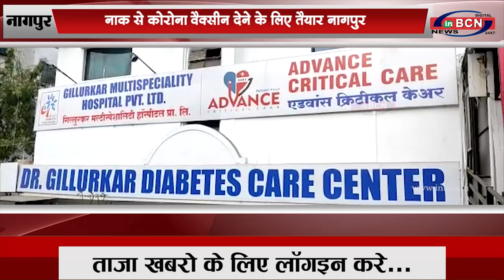नाक से कोरोना वैक्सीन देने के लिए तैयार नागपुर...BCN News